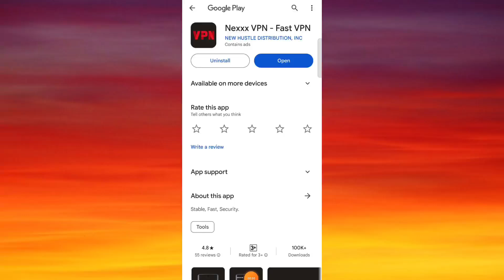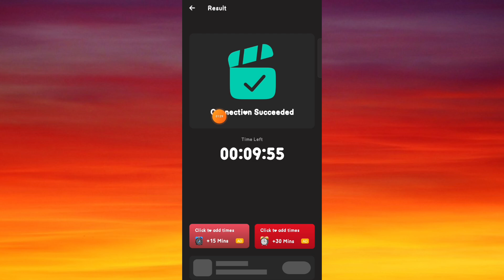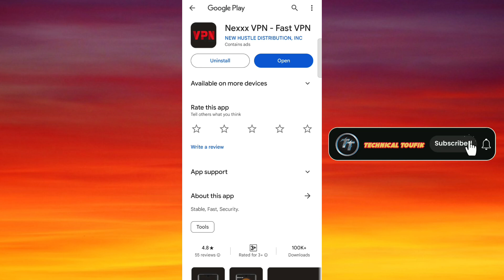Nexxx Vpn App || Nexxx Vpn App Kaise Use Kare || How To Use Nexxx Vpn App || NetFlxx Vpn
Dosto Aaj Ki Is Video Me Maine Aapko Ye Bataya Hai Ki Aap Nexxx Vpn App Ko Kaise Use Kare Sakte Hai Ummed Hai Aapko Ye Video Bahut Hi Jyada Pasand Aayegi Thank You So Much..!!